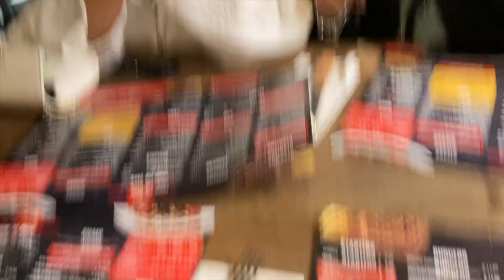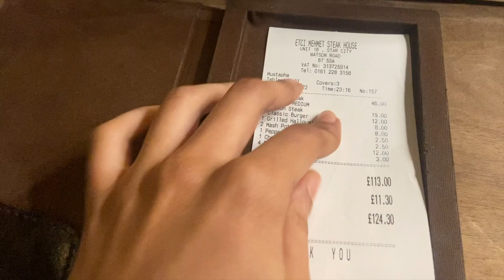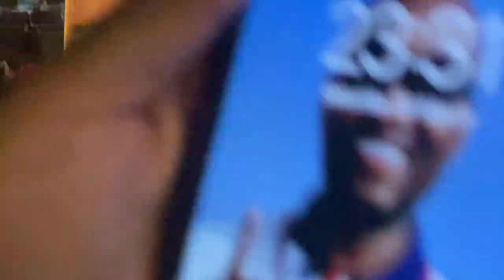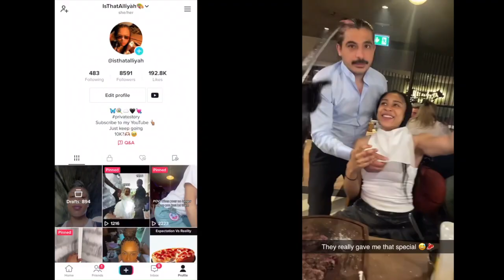Etci Mehmet Restaurant (For Twins Birthday)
Im trying to be more consistent in posting videos so let me know what you think of this video in the comment section i would really appreciate it!